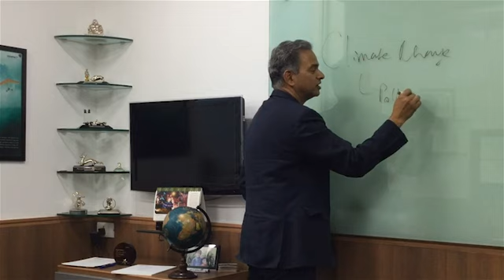2015: TIGER'S KEY TAKEAWAYS: CLIMATE CHANGE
A key development which ended the year 2015 is the world's renewed focus on Climate Change with a 100+ countries signing the Paris Accord. It might be just a piece of paper until we see action in the ground, but it brought the world's eyes on a problem that we don't see every day. In Delhi, air pollution has been a huge talking point and as Delhi's odd/even policy comes to an end, here are my thoughts on Climate Change